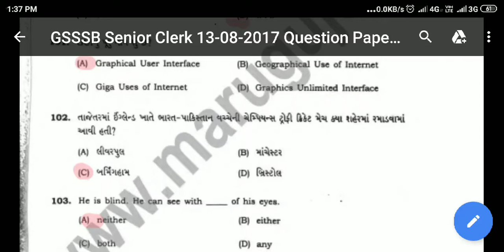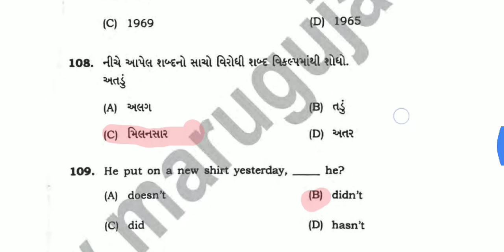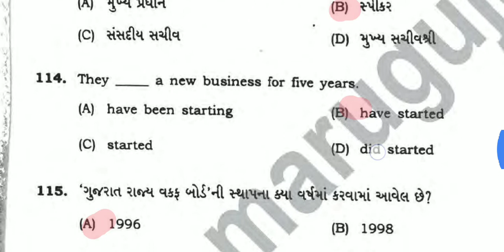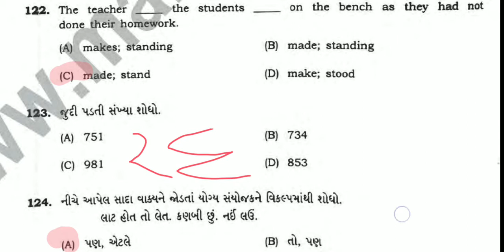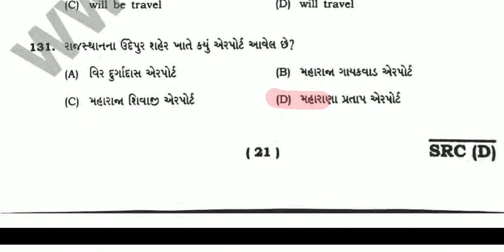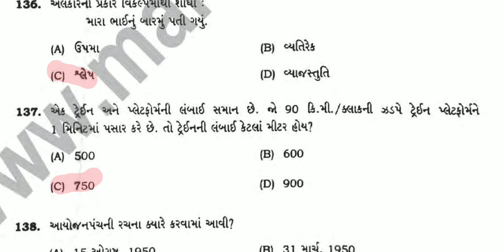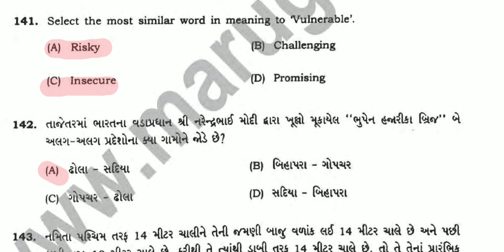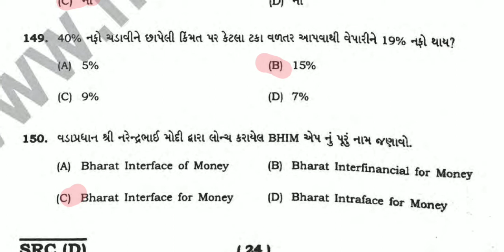Gsssb Senior Clerk 2019, Paper solution Exam held on 13-08-17 Part-૩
Gsssb Senior Clerk 2019, Paper solution Exam held on 13-08-17.

સિનિયર કલાર્ક ૨૦૧૯ ની પરીક્ષા માં તમને  મદદરૂપ થાય તે માટે ૧૩-૮-૨૦૧૭  ની પરીક્ષા માં પુછાયેલ પેપર તેના જવાબ સહિત નો આ વીડિયો છે.
ભાગ ૩ :- ૧૦૧-૧૫૦ પ્રશ્ન